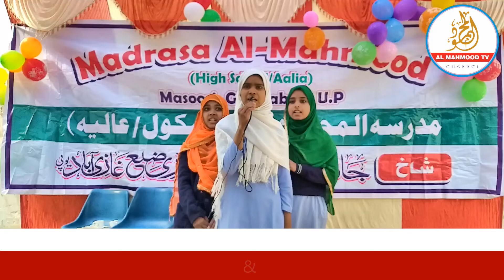Tiranga Zindabad | Rashtriye Geet | Rashtriye Gaan | Al Mahmood Tv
Subject:

In this video you will hear a very nice
Tiranga Zindabad | Rashtriye Geet | Rashtriye Gaan
مزید اسطرح کی ویڈیوز کیلئے ھمارا یوٹیوب چینل المحمود ٹی۔وی کو سبسکرائب ضرور کریں

Appeal:
Please Subscribe Al Mahmood Tv YouTube Channel for Program of Jamia Mahmoodul Madaris Masoori and Al Mahmood Public School Masuri and other program Islamic Naat Nazam Taqrir Tarane Arabic Urdu Languege Program